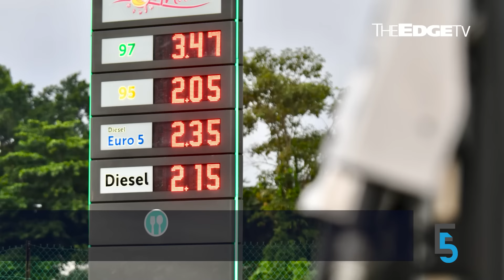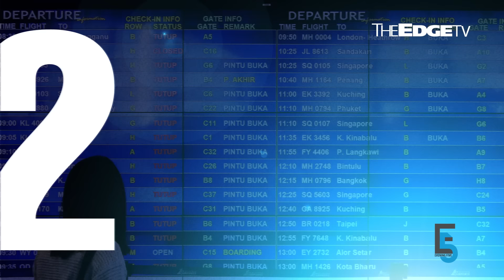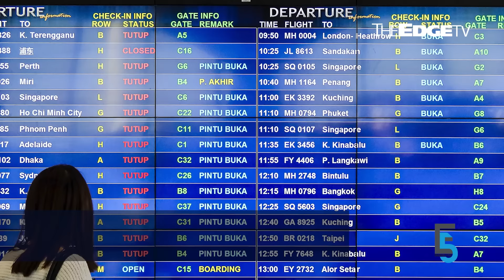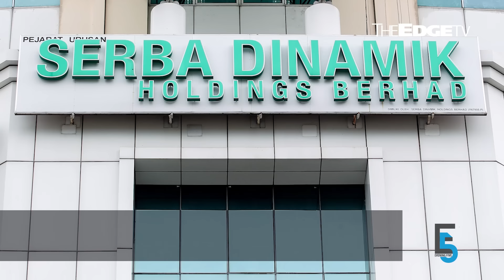EVENING 5: Inflation seen rising above 2% on subsidy adjustments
In today’s edition of Evening 5:

0:06 Economists see Malaysia’s inflation rising above 2% on subsidy adjustments
2:15 GIP chosen as partner in MAHB privatisation due to compliance with criteria
4:17 Chinese companies reportedly seeking help from Putrajaya to dodge US tariffs
5:45 Serba Dinamik and three others withdrawal appeal against winding up order
6:58 Gamuda's 3Q profit rises 6% to RM235.8m, driven by overseas projects